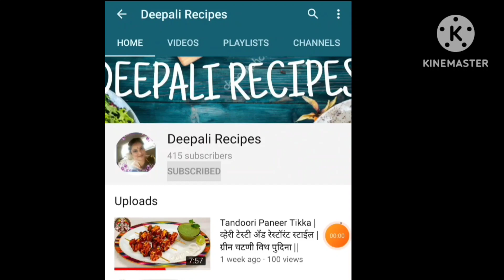मऊसूद साजूक तुपातला केळी घातलेला शिरा || नैवेद्यासाठी नक्की बनवा Rave ka halva || Deepali Recipes